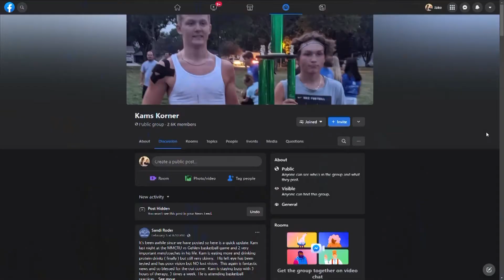Kamden Steffen Sports Spotlight